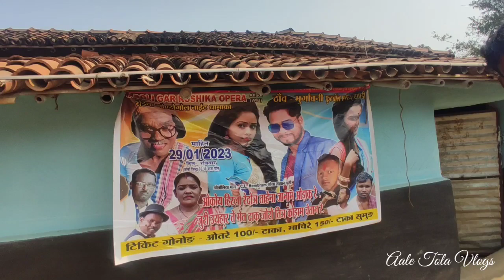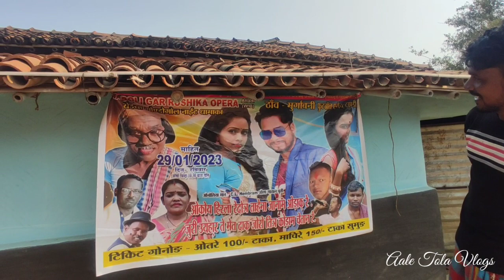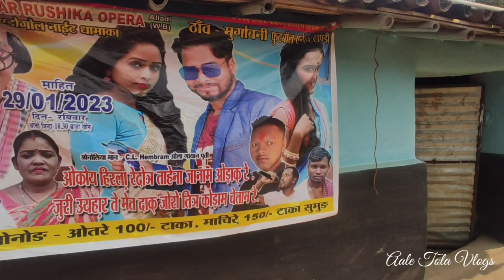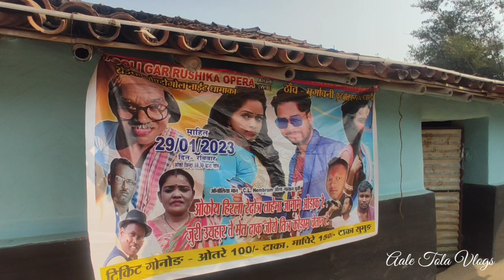मुर्गाबनी जातरा सांदेश/ Murgabani jatra sandes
Johar gi gati ku
Ma tobe date ku moj dhara yel kate hijuk tabun pe